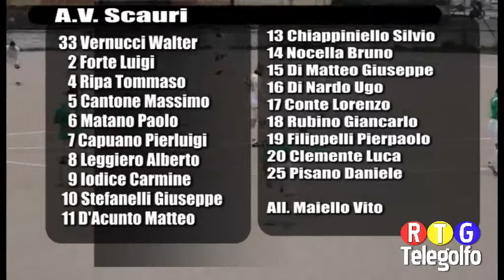08 03 14 Calcio Amatoriale AVscauri Amatori Coreno